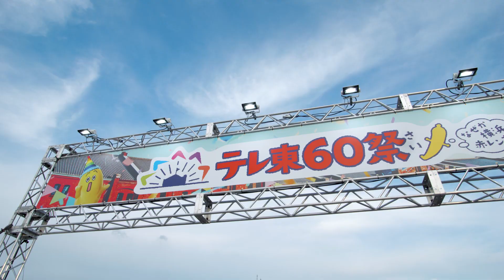街演出クラウド YOI-en テレ東60祭 | Panasonic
「街演出クラウドYOI-en（ヨイエン）」で、『テレ東60祭@なぜか横浜赤レンガ』のメッセージボードをライトアップしました。
ユーザー体験型コンテンツ「YOI-iro（よいいろ）」では、来館者がスマートフォンで二次元コードを読み取り誕生日を入力すると、メッセージボードが誕生日カラーにライトアップ。イベント会場を鮮やかに盛り上げました。